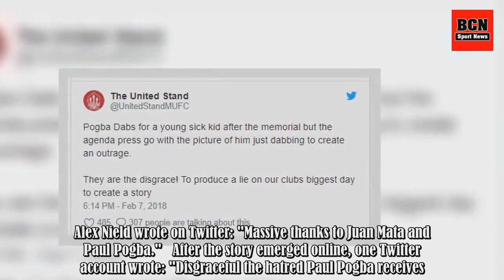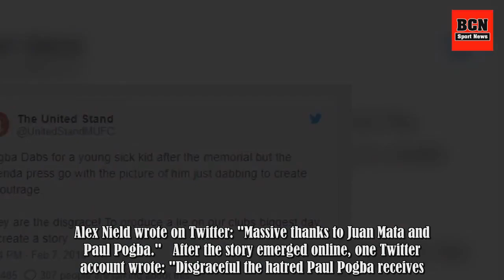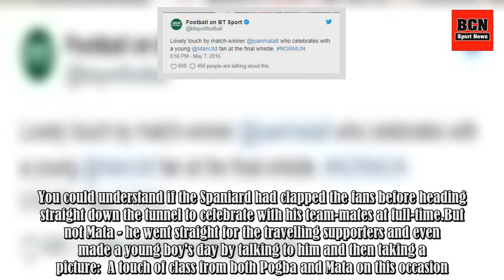The Story Behind Why Paul Pogba 'Dabbed' On The Day Of Munich Memorial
Aviral image of Paul Pogba was taken out of context on the day of the Munich Memorial.Pogba was wrongly accused of disrespect when an image of him 'dabbing' and 'dancing' outside Old Trafford emerged online, but people clearly didn't know the full story behind his gesture. It has since been revealed